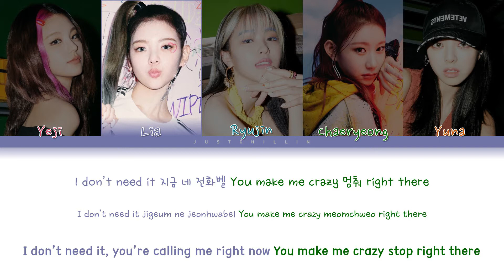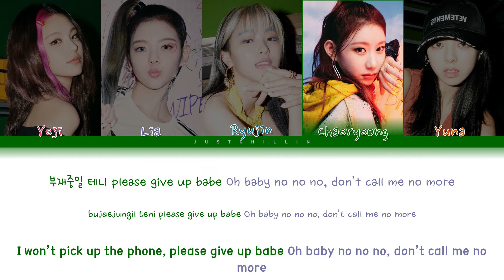ITZY - SWIPE [Color Coded Lyrics]